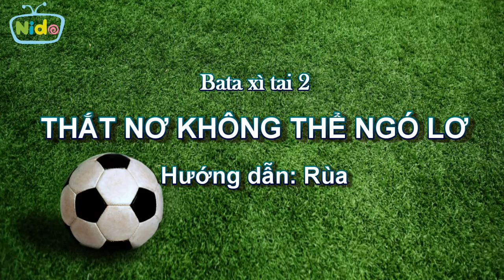Bata xì tai 2: Thắt nơ không thể ngó lơ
Nido sẽ tiếp tục hướng dẫn bạn một cách thắt dây giày bata cực kì dễ thương nhé!
+ Nido channel: Kênh giáo dục giải trí dành cho thiếu nhi trên YouTube của Báo Nhi Đồng TP.HCM.
+ Xem  video  mọi lúc mọi nơi bằng điện thoại di  động smartphone.

Các bạn ơi, cùng tham gia vào thế giới đầy sắc màu cùng những chương trình thiếu nhi rất vui nhộn và thú vị nha, nào là:
- Hướng dẫn làm những món đồ điệu đà xinh xắn cho các bạn gái
- May đồ cho búp bê Barbie xinh đẹp
- Vẽ các nhân vật hoạt hình
- Và cả chương trình ca nhạc thiếu nhi cực kì hay và sôi động nữa nè.